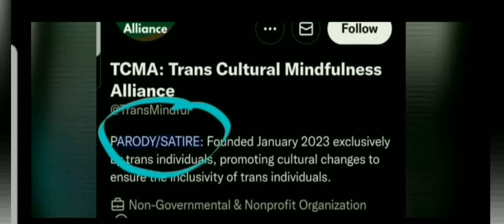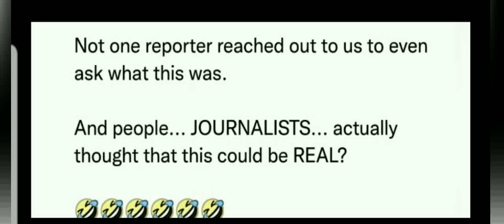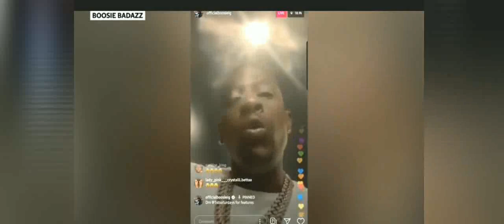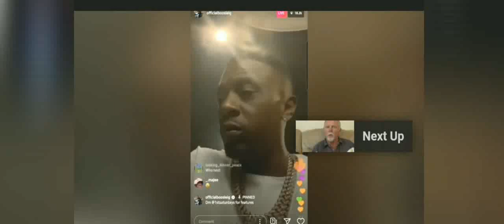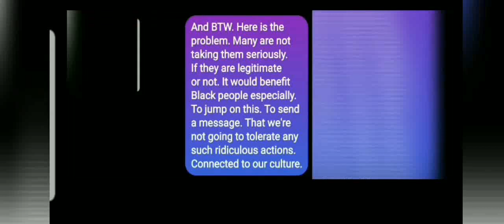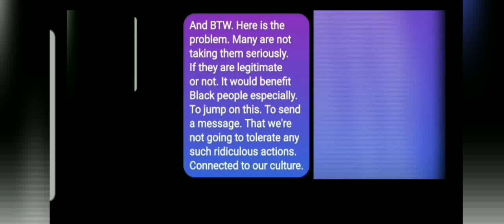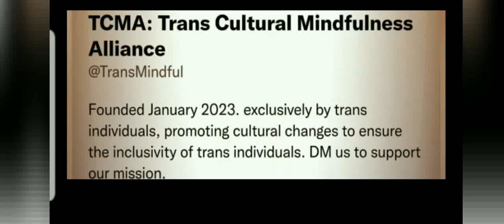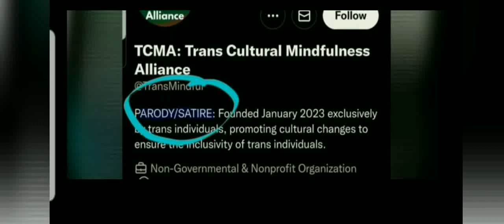DID TRANS ACTIVISTS DEM ARETHA FRANKLIN'S CLASSIC SONG OFFENSIVE??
Some times you have to look beyond and through, to find the truth. When people are in hot water. They tend to jump out.